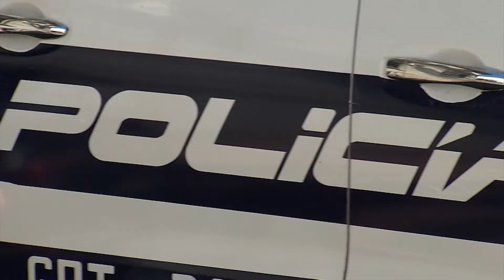Heber expresó preocupación por aumento de delitos